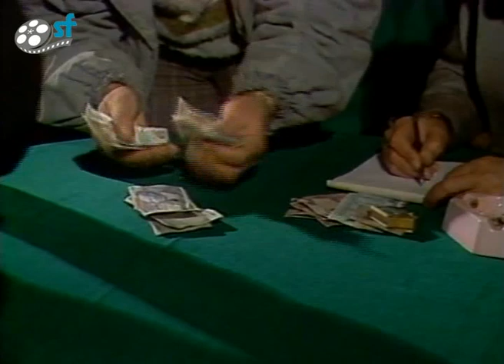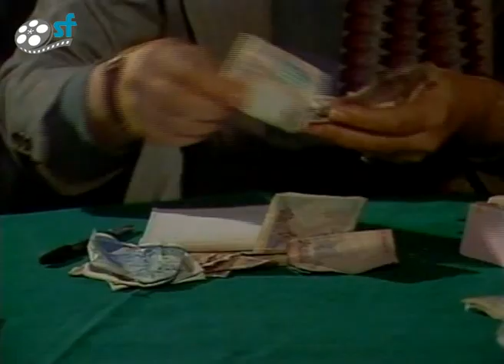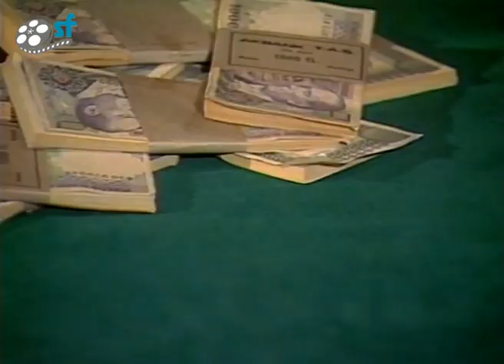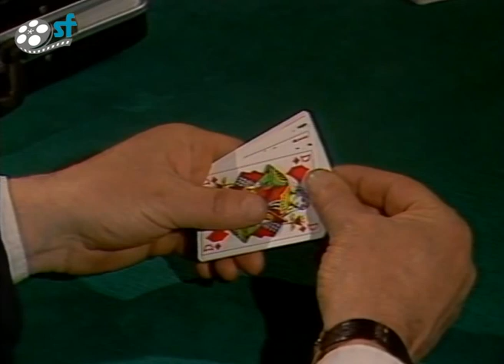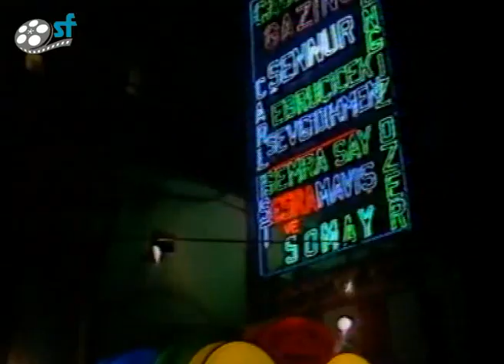Dolunay - 1986 Tek Parça (Tuğrul Meteer & Güzin Doğan)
Dolunay Filmi Oyuncuları; Tuğrul Meteer, Güzin Doğan, Yıldırım Gencer, Tuncer Sevi, Atilla Ergün, Yeşim Yükselen, İhsan Baysal, Burçin Yılmaz, Zehra Kam, Mümtaz Alparslan, İhsan Gedik, Hakkı Kıvanç

Misafir Sanatçı; Hüseyin Baradan ve Merih Fırat

Senaryo: Yılmaz Korkut
Yapımcı: Ayhan Kanat
Yönetmen: Arif Erkuş